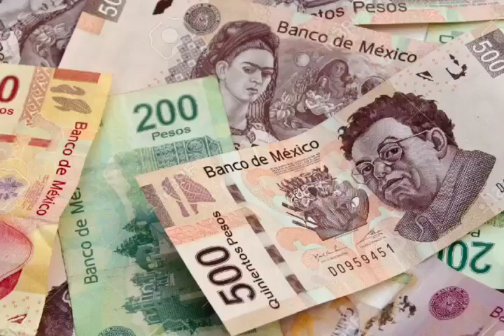Emite Condusef recomendaciones para aprovechar el aguinaldo y evitar compras compulsivas